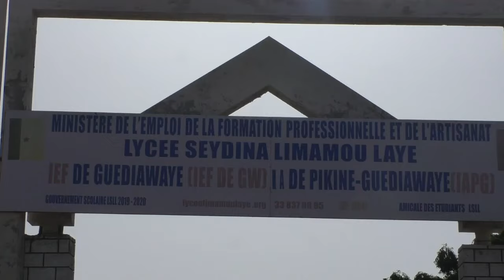Lycée Limamou Laye de Guédiawaye: Le manque de salles de classes... indispose les élèves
Le dossier du jour de Leral Tv s'intéresse à la situation plus ou moins difficile des élèves du Lycée Limamou Laye de Guédiawaye. Une grande partie des apprenants n'ont pas assez de classes depuis l'ouverture. Ainsi, il a été évoqué le non achèvement des travaux de réfection de plusieurs bâtiments de l'établissement, l'insécurité et les installations anarchiques aux alentours. Certains parlent d’un danger pour les élèves. Une situation confirmée sur place par des élèves et parents, rencontrés.